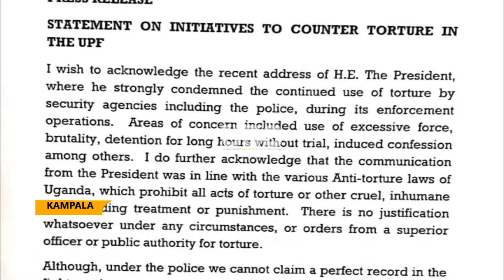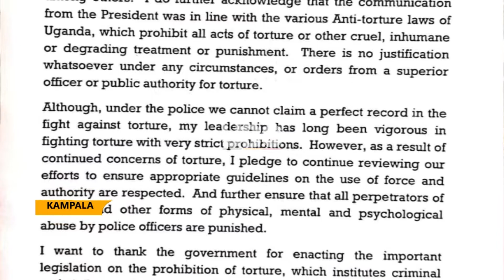Police misconduct, blamed on lack of discipline, command and control!